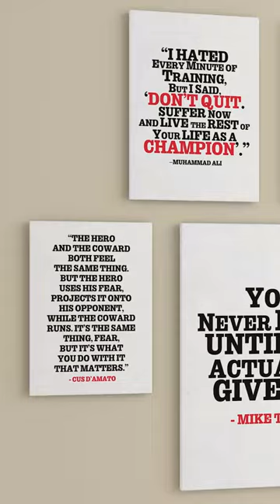Boxing Quotes Wall Arts, Set of 6 Quotes Printable, Motivational Poster, Inspirational Boxing Quotes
6 LEGENDARY BOXINGQUOTES IN THIS BUNDLE with ""26" DIFFERENT RATIOS & SIZES".
This is a set of 6 Typography designs in high resolution of Boxing Quotes Printable Posters.
“It ain’t about how hard you can hit. It’s about how hard you can get hit and keep moving forward.” -Rocky Balboa
“You never lose until you actually give up.” -Mike Tyson
“If you work hard in training, the fight is easy.” -Manny Pacquiao
“The hero and the coward both feel the same thing. But the hero uses his fear, projects it onto his opponent, while the coward runs. It’s the same thing, fear, but it’s what you do with it that matters.” -Cus D’amato
“I hated every minute of training, but I said, ‘Don’t quit. Suffer now and live the rest of your life as a champion’.” –Muhammad Ali

Motivationalwallart with inspirationalBoxingQuotes for your HomeDecor. This Printable 6 piece will suit any Office Decor or Home Workplace to keep you Inspired.

oxing,boxing for combat sports course promo,boxing ring videos